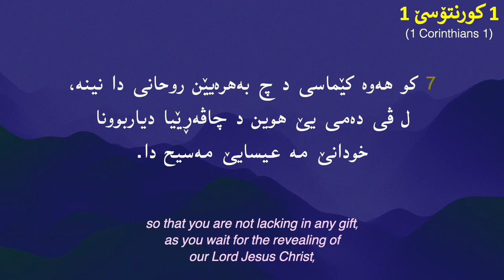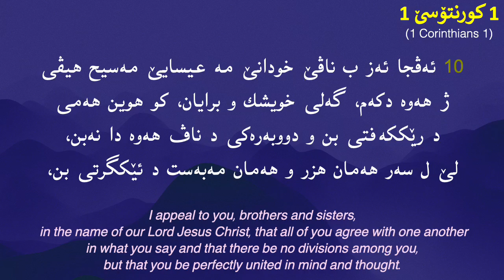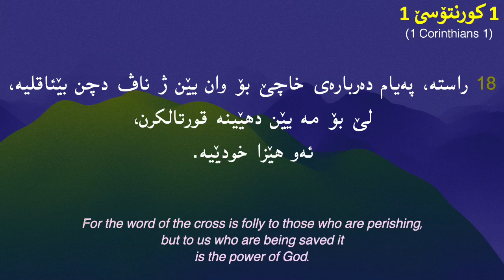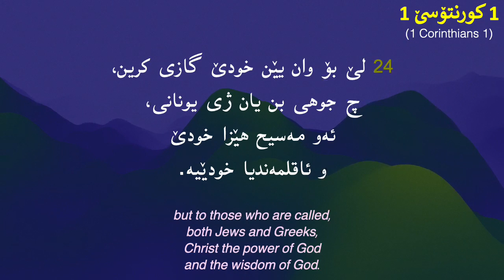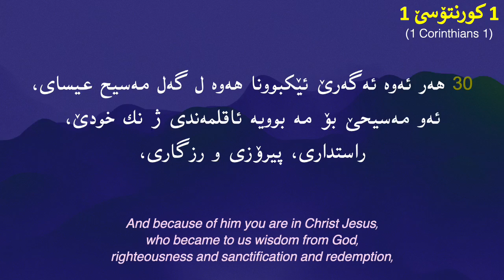1 كورنتۆسێ 1(1 Corinthians 01)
1 كورنتۆسێ 1